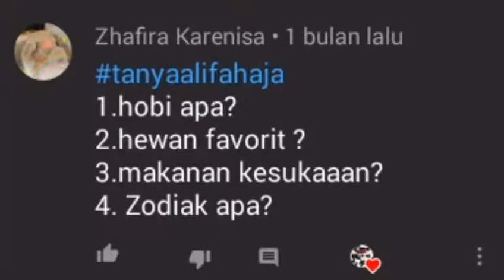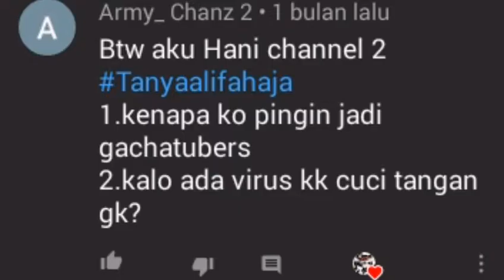●《Jawab QNA Dan Meme》● [][] Gacha Life [][]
°☆》》DIBACA《《☆°
yang nunggu nopal sabar yak lagi dibikin QwQ

Sorry jarang upload :"v soalnya aku pusing mikirin video2 yang bakal aku bikin terus jadi males bikin video deh :"""v.klo mau aku bikin animasinopal,tapi animasinopal yang mana ya?

Maaf yaa kalo misalnya aku jarang upload video di youtube,karena jadwal mainnya padat banget dan terkadang aku main game cuman 3 hari doang
Maaf yaaa. 🙏🙏🙏🙏

By the way anyway busway subway slay clay gulay kalian mau aku lanjutin gk nih? Komen yaa

aku folback

Saya pamit dulu
Dadah👋👋👋👋
-Alifah Nur G-